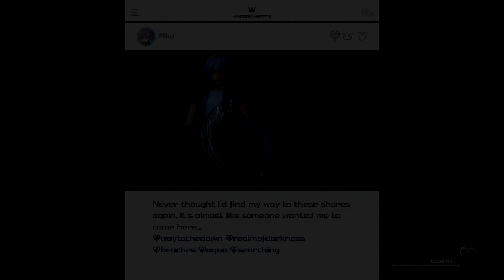Kingdom Hearts 3 - Episódio 9: Enrolados! [Legendado PT-BR]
Hey, sejam bem-vindos ao meu Let's Play 100% em Português de Kingdom Hearts 3, para PlayStation 4. Hoje, em Kindom Hearts 3, reformaremos a torre de uma loirinha muito fofa que nunca saiu de lá, daremos prêmios a quem completar a gincana, e teremos um episódio emocionante de Lata Velha! Isso e muito mais aqui, no Caldeirão do Hulk!